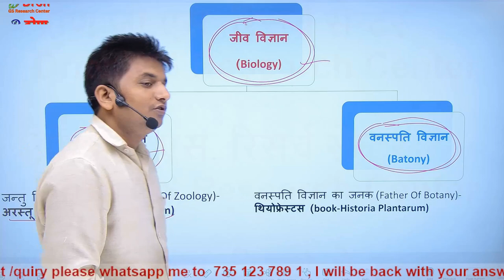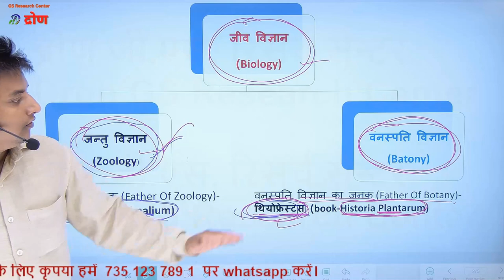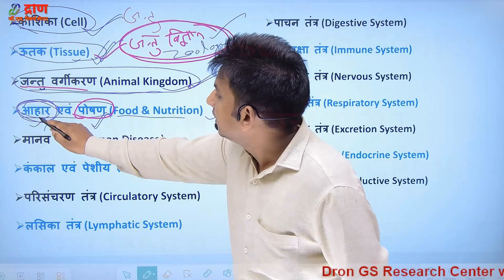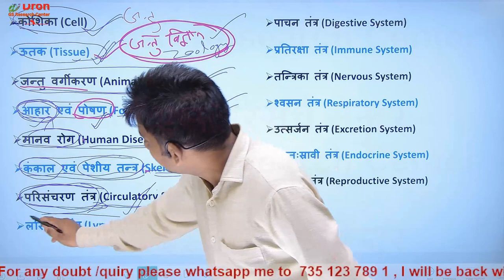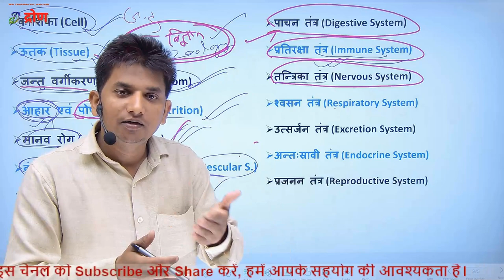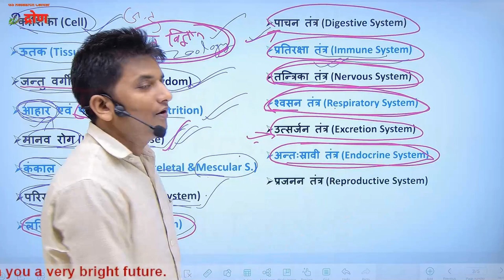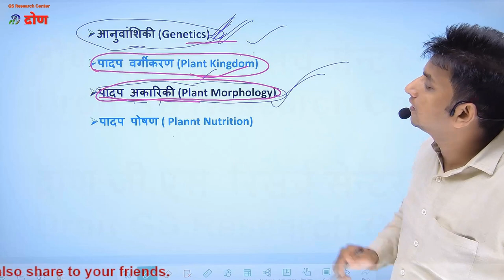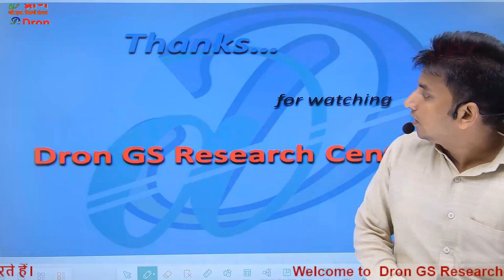जीव विज्ञान में क्या पढ़ना होता है । Syllabus of biology in hindi । biology content । Biology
इस विडियो में आपको जीव विज्ञान में क्या-क्या पढ़ना होता है, इसके बारे में विस्तृत जानकारी दी गयी है। इसके तहत लगभग सभी परीक्षाओं की तैयारी सम्मलित हो जायेगी।
This video is about the information of content or syllabus of biology in hindi with details.
1) Syllabus of biology in hindi
2)Syllabus of biology with details
3) Syllabus of biology in hindi with details
4) Syllabus of biology
5) Biology content
6) Content of biology in hindi